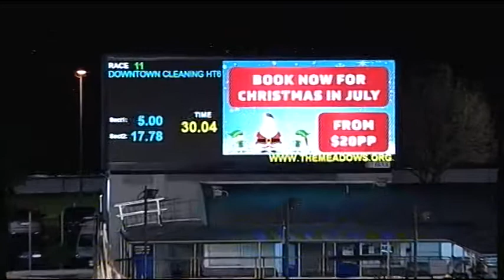MEA SAT 03 JUN 17 R11